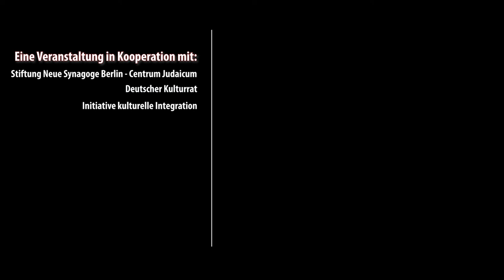Wem gehört Erinnerungskultur? Wie geht sie weiter? Bilanzen aus dem Gedenkjahr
Veranstaltungsmitschnitt vom 30. Mai 2022

Die letzten anderthalb Jahre standen im Zeichen der Erinnerung an 1700 Jahre Jüdisches Leben in Deutschland. Die Vielschichtigkeit und die Unterschiedlichkeit des jüdischen Lebens in Deutschland in Vergangenheit und Gegenwart wurde in Ausstellungen, Tagungen, Publikationen und anderem mehr aufgezeigt. In wenigen Wochen endet das offizielle Gedenkjahr. Ein guter Anlass, eine erste Bilanz zu ziehen und zu fragen, wem gehört die Erinnerungskultur, kann sie überhaupt jemandem gehören, welche Anstöße werden aus dem Jahr mitgenommen und vor allem welche Perspektiven für die Gegenwart und die Erinnerung jüdischen Lebens in der Einwanderungsgesellschaft Deutschland bestehen.

Die Stiftung Neue Synagoge Berlin – Centrum Judaicum, der Deutsche Kulturrat und die Initiative kulturelle Integration laden Sie herzlich ein zu einer Diskussionsveranstaltung, bei der diese und weitere Fragen im Mittelpunkt stehen.

Ein Panel mit:
Sharon Adler, Publizistin, Journalistin und Fotografin
Darja Klingenberg, Europa-Universität Viadrina, Frankfurt (Oder)
Anja Siegemund, Stiftung Neue Synagoge Berlin – Centrum Judaicum
Olaf Zimmermann, Geschäftsführer des Deutschen Kulturrates

Wer spricht? Wer spricht nicht? Wer darf sprechen?
Welche Voraussetzungen gibt es dafür? Wie geht Erinnerungskultur weiter?
Das Panel steht im Kontext unserer aktuellen Wechselausstellung
„Jüdisches Berlin erzählen. Mein, Euer, Unser?“, die ein Mosaik aus Erzählungen und Emotionen –
aus diversen Beziehungsgeschichten – zum jüdischen Berlin entfaltet.

Grußworte:
Klaus Lederer, Senator für Kultur und Europa
Abraham Lehrer, Vizepräsident des Zentralrats der Juden in Deutschland
Rita Schwarzelühr-Sutter, Staatssekretärin im Bundesministerium des Innern und für Heimat

Moderation: Eva Lezzi
In Kooperation mit dem Deutschen Kulturrat, der Initiative kulturelle Integration und der Stiftung Neue Synagoge Berlin – Centrum Judaicum